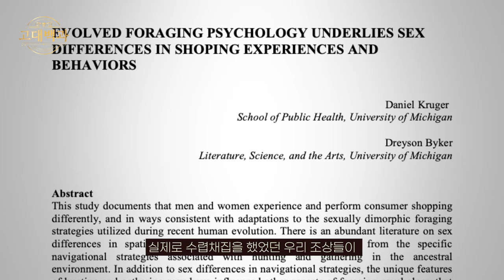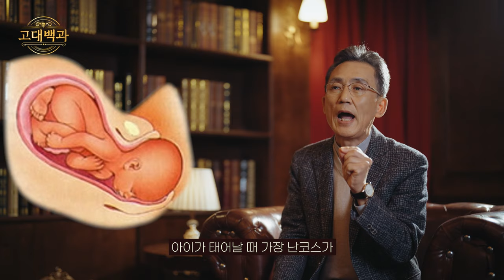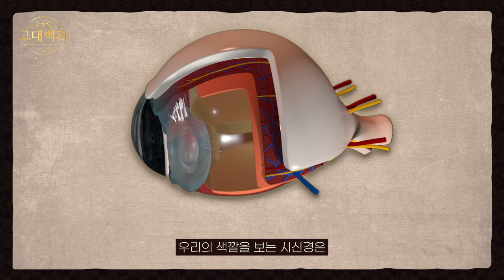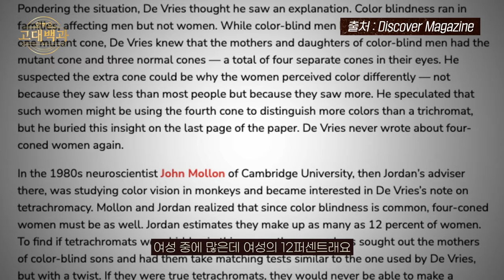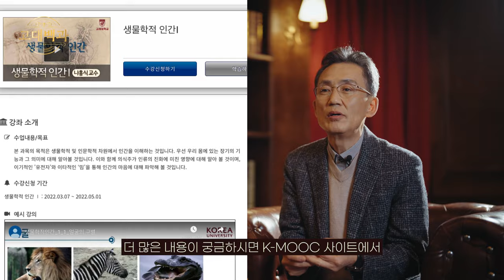남녀가 쇼핑하면 싸우는 이유는? 생리학적으로 알아보는 남녀의 차이｜나흥식 교수｜고대백과 EP 02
남녀의 차이는 어디서 오는 걸까요?
생리학자가 분석하는 남녀의 차이

[고대백과] EP 02. 나흥식 교수

00:00 인트로
00:33 남자가 물건을 대충사는 이유
01:21 인간의 직립으로 인한 신체 변화
03:41 머리의 커짐으로 인한 남녀 차이의 시작
06:55 뇌 과학적으로 분석한 남녀 차이
08:30 현대의 남녀는?
기획｜고려대학교 교수학습개발원
제작｜㈜크로마엔터테인먼트